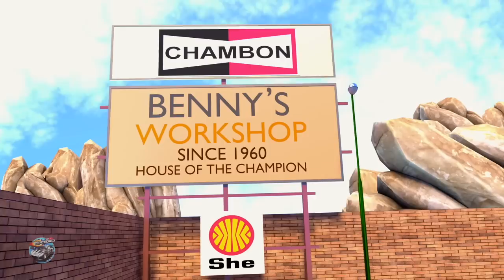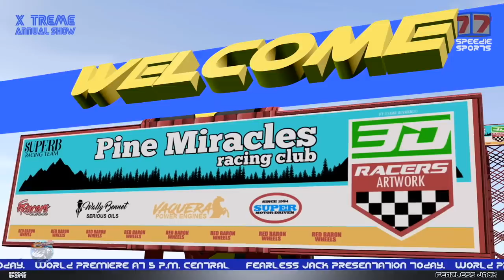Big Blue Whale Song | Nursery Rhymes and Songs for Babies by Speedies